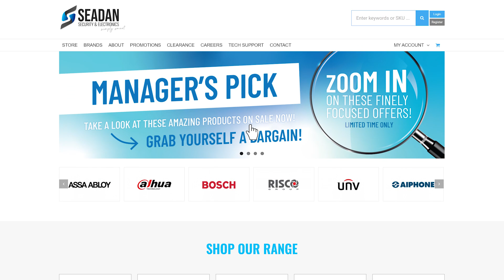Shop with Seadan Online - Website Update!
We’ve been letting you down.. Let's change that!
Your feedback has been appreciated and we’re proud to announce our website has been 𝗨𝗣𝗗𝗔𝗧𝗘𝗗! It’s easier to search and find products, manage users, and 𝗜𝗧’𝗦 𝗡𝗢𝗪 𝙈𝙊𝘽𝙄𝙇𝙀 𝘾𝙊𝙈𝙋𝘼𝙏𝙄𝘽𝙇𝙀!!
𝗪𝗮𝗻𝘁 𝘁𝗼 𝘀𝗵𝗼𝗽 𝗼𝗻𝗹𝗶𝗻𝗲?
And once again if you don’t have an online login, hit up your local Seadan store and get hooked up! 🙋‍♂️
𝗗𝗼𝗻'𝘁 𝗸𝗻𝗼𝘄 𝘄𝗵𝗼 𝘆𝗼𝘂𝗿 𝗹𝗼𝗰𝗮𝗹 𝗦𝗲𝗮𝗱𝗮𝗻 𝘀𝘁𝗼𝗿𝗲 𝗶𝘀?
- Britt
Keeping it Simply Smart.